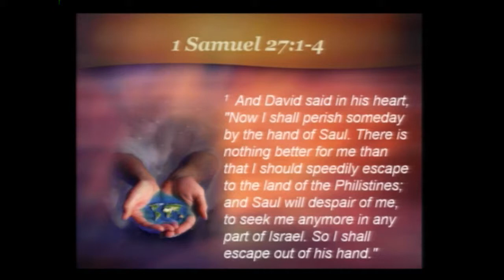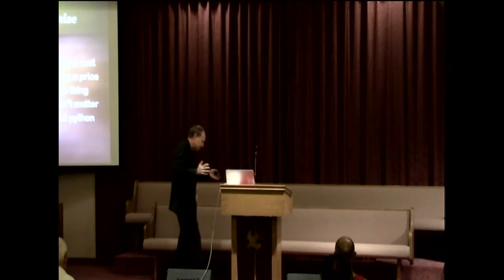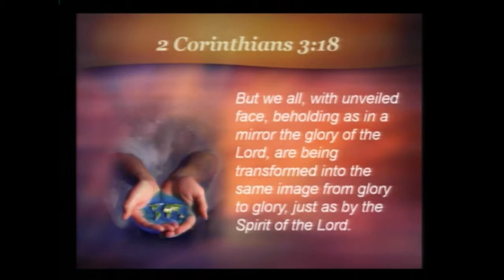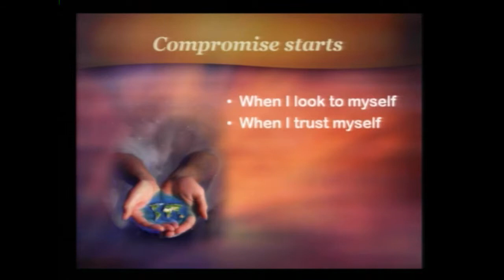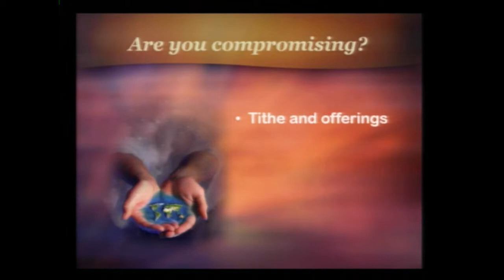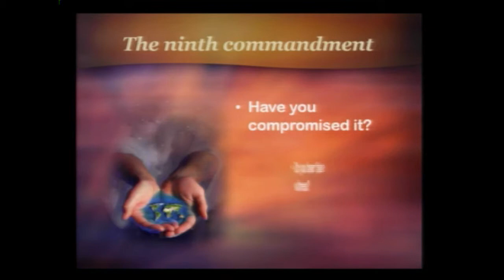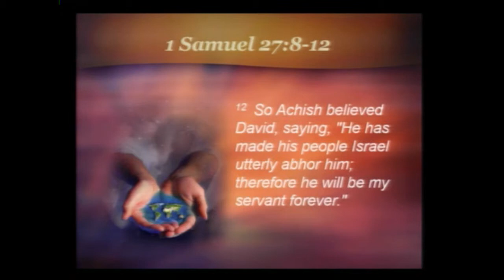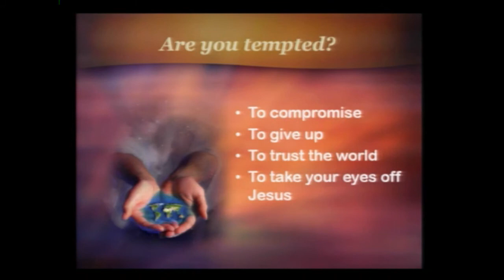The Best Option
This sermon is presented by Pastor Van Bledsoe at the Apache Junction Seventh-day Adventist Church in Apache Junction, AZ, USA.

If you are in the area please come and join us to worship the Lord.
Services held every Saturday at 11 a.m. followed by a fellowship lunch.